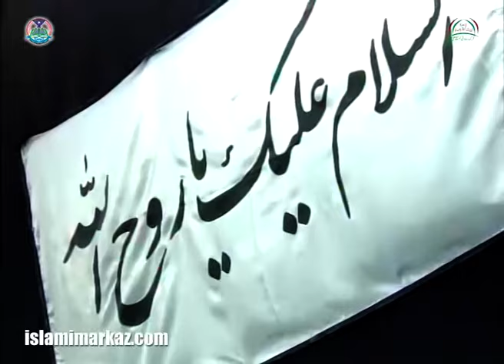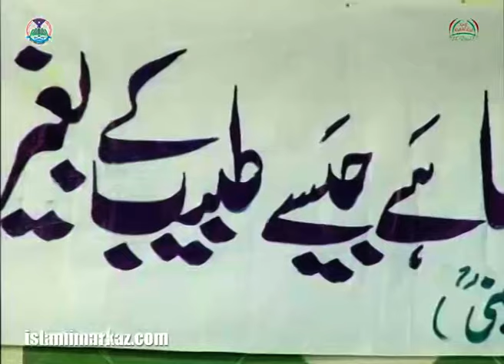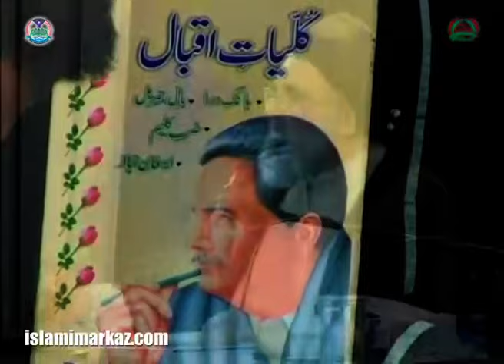[Seminar]Barsi Imam-e-Rahil (04 June 2015 Jamia Urwahtul Wusqa) - Allama Jawad Naqvi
Jamia Urwahtul Wusqa
04 June, 2015